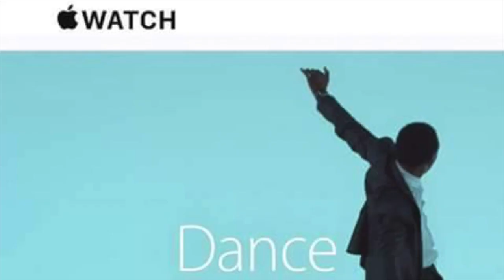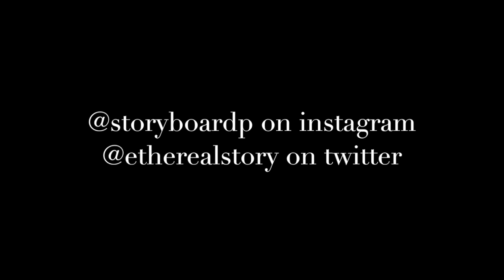StoryHendrix (Dambling On The Corner)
1:No more Dibbing Dabbing.  2:Inside the Mattress 3:No Charge  4: Never Forget(Story Hendrix)

Performance by Story Hendrix of Soar/LAAP Gang/RRR Mob/FreebandzArk

Dimelos, Mexicans Coming Soon